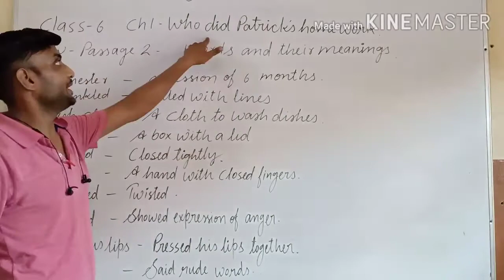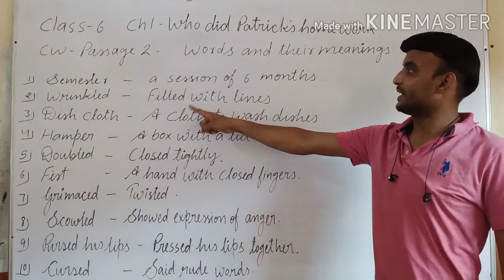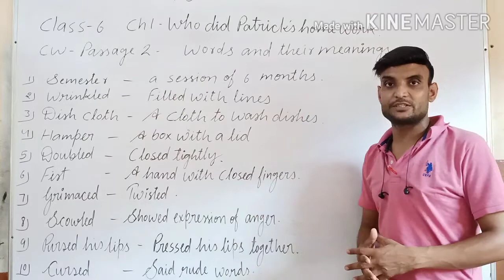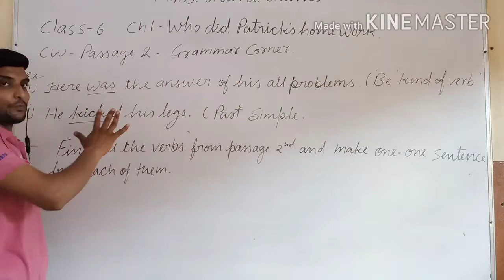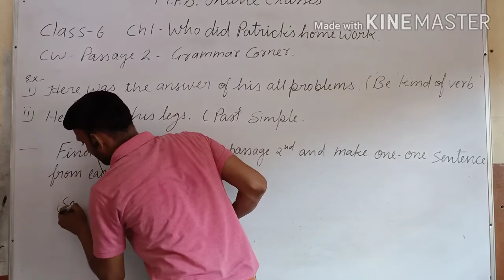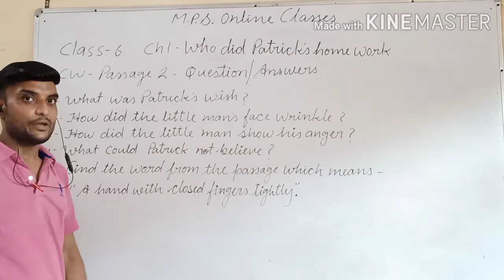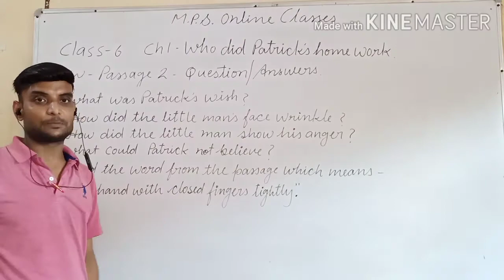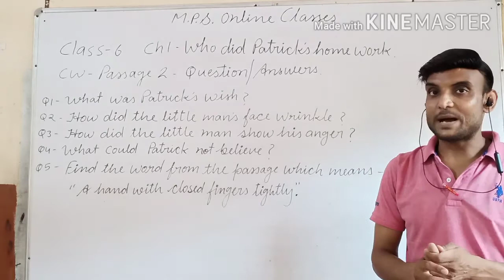Class 6 Chapter 1 Who did Patrick's homework passage 2